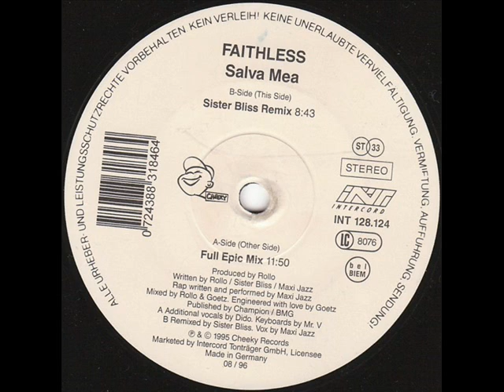Faithless - Salva Mea (Sister Bliss Remix)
Faithless ‎-- Salva Mea
Label: Blow Up -- INT 128.124
Format: Vinyl, 12", 33 ⅓ RPM
Country: Germany
Released: Aug 1996
Genre: Electronic
Style: Trance

Tracklist

A - Salva Mea (Full Epic Mix) 11:50
B - Salva Mea (Sister Bliss Remix) 8:43